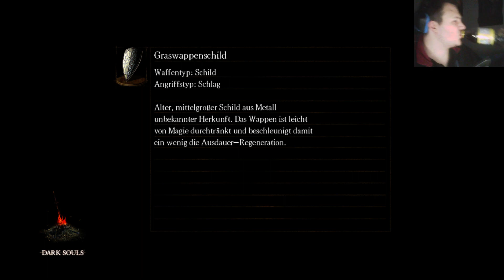Let's Play - Dark Souls - [Blind] - # 41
Auf gehts zum Mausoleumswächter! Nach ein paar versuchen die Waffe zu erhalten gehts auf Rambo.. Innere Kraft und Waffenverzauberung.. geht einfacher als gedacht!

Achtung! Das Let's Play ist zu diesem Zeitpunkt schon fertig aufgenommen. Tipps sind dennoch gerne gesehen!

Das Spiel erschien am 24. August 2012 für den PC.